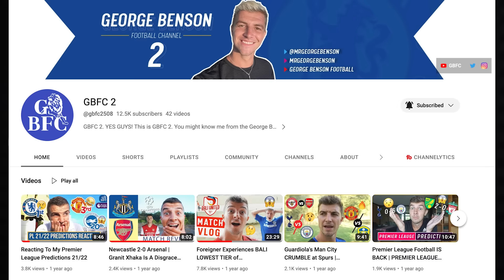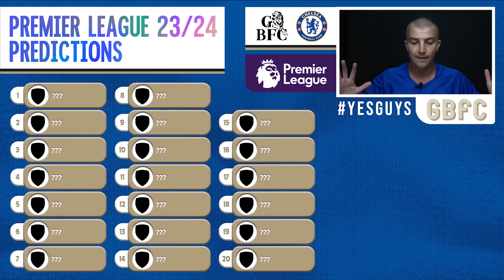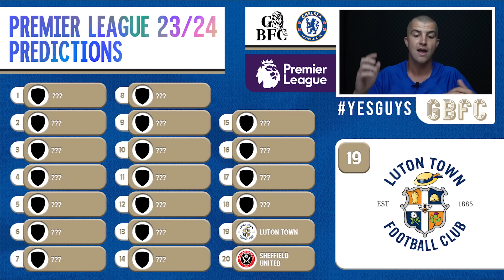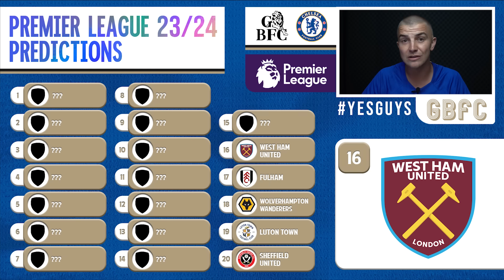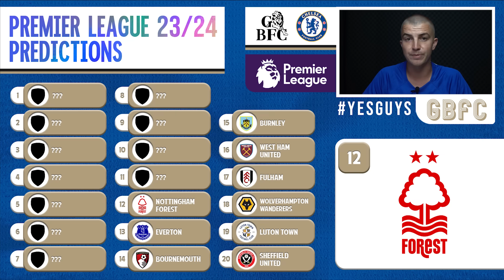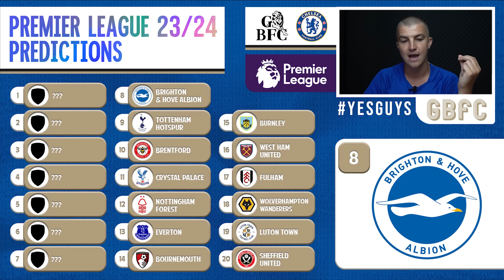MY 23/24 PREMIER LEAGUE PREDICTIONS 😱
My Premier League Predictions 23/24. In this video, I predict the Premier League table for the 2023/2024 season. Will Pochettino's Chelsea make it back into the Uefa Champions League places? Will Man City win the Premier League for a fourth successive season? Pochettino's Chelsea look set to be strengthened further with Chelsea set to sign Moises Caicedo before the Premier League kicks off this weekend. Let me know your Premier League Predictions 23/24 in the comments below!

Intro - 0:00 - 2:50
20th - 18th - 2:51 - 4:00
17th -  4:01 - 4:50
16th -  4:51 - 5:34
15th - 5:35 - 6:10
14th - 6:11 - 6:57
13th - 6:58 - 7:52
12th - 7:53 - 8:52
11th - 8:53 - 10:00
10th - 10:01 - 10:48
9th - 10:49 - 12:34
8th - 12:35 - 13:34
7th - 13:35 - 14:38
6th - 14:39 - 15:49
5th - 15:50 - 17:30
4th - 17:31 - 20:21
3rd - 20:22 - 21:10
WINNERS - 21:11 - END